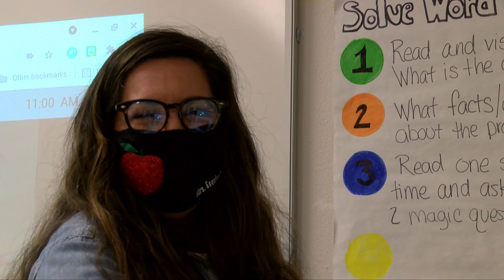Michelle Esquivel Benavidez ES Teacher of the Year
Benavidez E-S Teacher of the Year Michelle Esquivel has high hopes and expectations for all of her students. Watch how they have helped her be a better teacher.